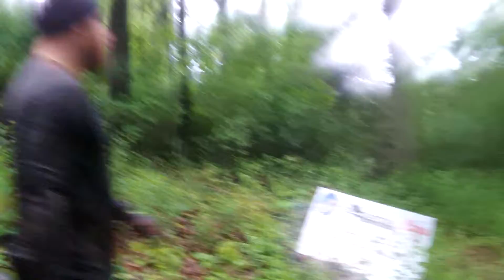GAC 2015 - Hurdles